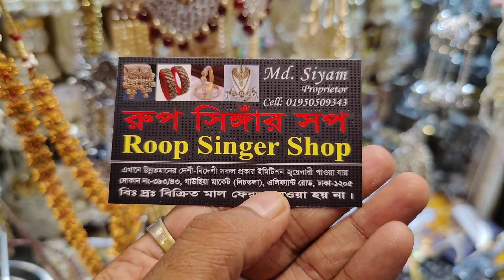new sauth indian joypuri nekles sitahar collection original joypuri collection / একদম নতুন ডিজাইন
393/43, gausiya market, graund flor